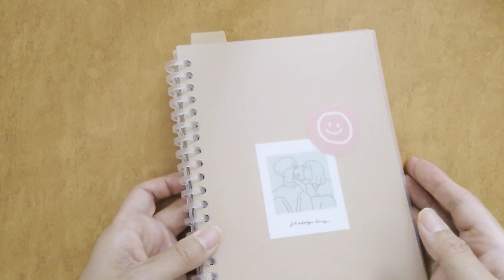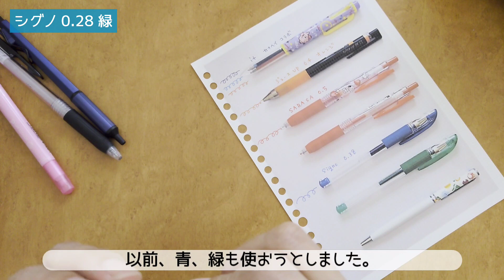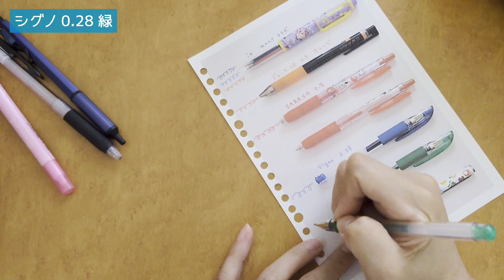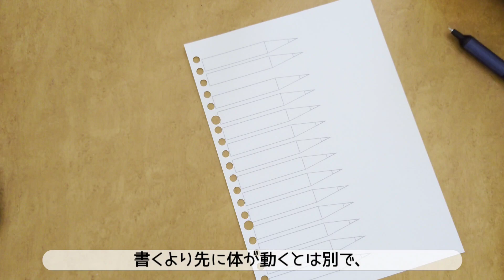無印リフィルノートで持ちペンリスト作る！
今回は無印良品のリフィルノートで
持ちペンリストを作りました。

ペンを並べて写真を撮って、
無印の２ｍｍ方眼リフィルに印刷して、
商品名を書いてみました。

エクセルの図形描画でボールペンイラスト作ったのに、
写真の方が分かりやすいと思って、
急遽写真に変更しました。

でもデータ作ったので、
鉛筆と色鉛筆のみ自作データを使いたいと思います。

●もくじ
0:04　写真撮影
0:15　リフィルに印刷
0:37　商品名書く
7:36　完成パラパラ